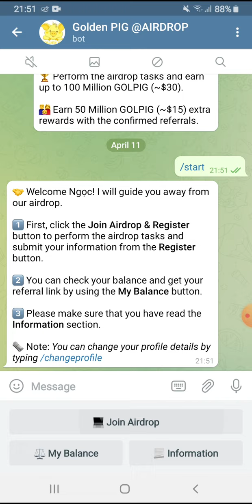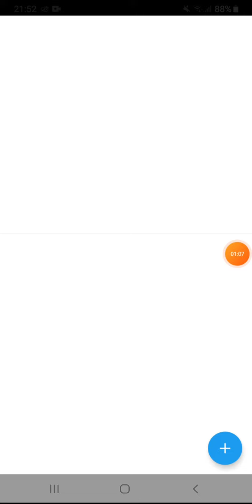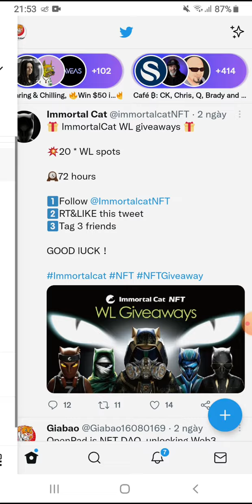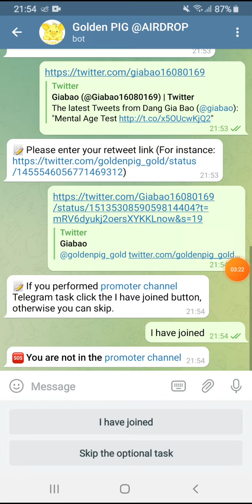Hướng dẫn Airdrop nhận 100M token GOLDENBIG (30$). Mạng BSC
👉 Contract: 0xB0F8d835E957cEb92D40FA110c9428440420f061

💥 Contract: 0x8890963bBeE090fB958d7eCcC01957fDbd78aF43